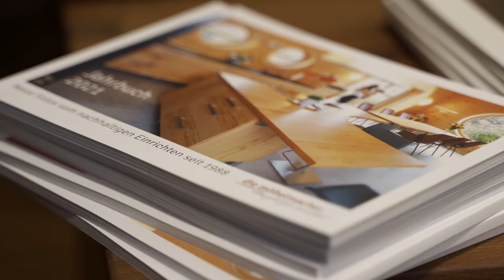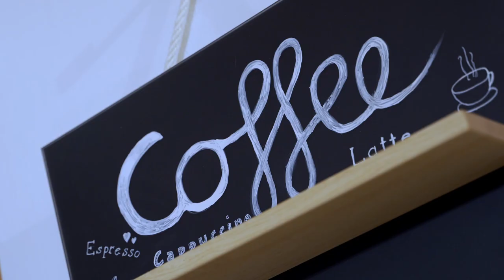Der Marketingclub Nürnberg zu Gast bei den Möbelmachern